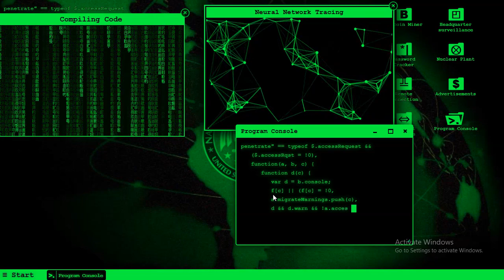Network tracking And Hacking frank video.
Network traking And Hacking frank video like Hollywood

Our Channel
Code Without Doubt